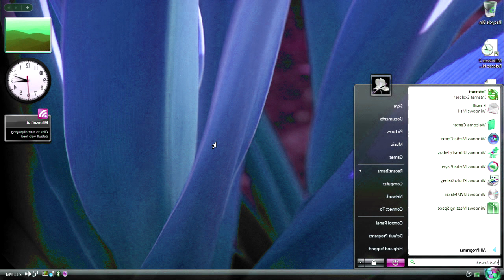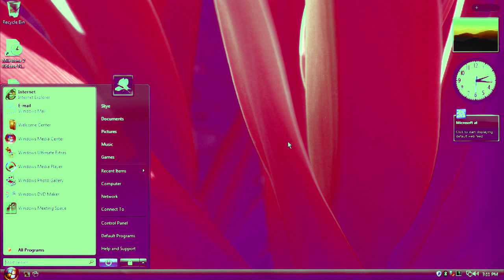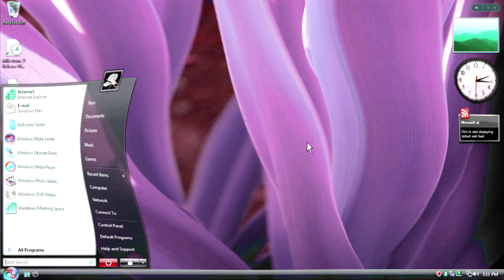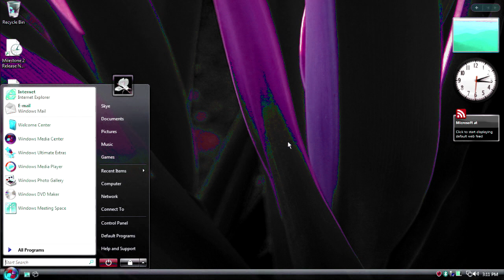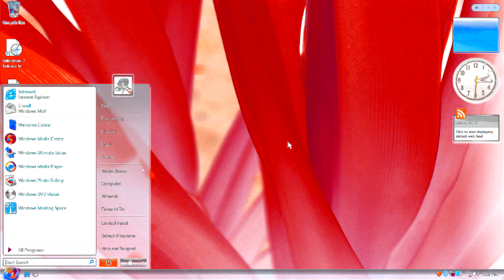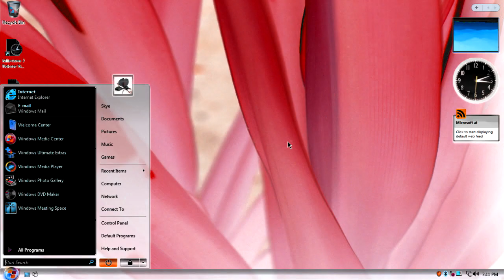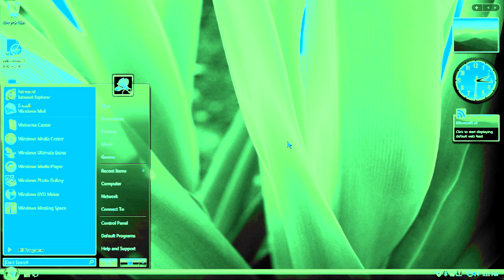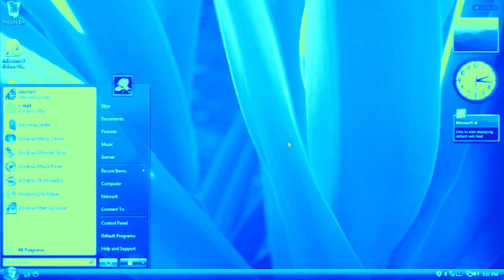Windows Vista Delta Edition And Desktop Startup Sound Effects (SBP1982E) in G Major 76